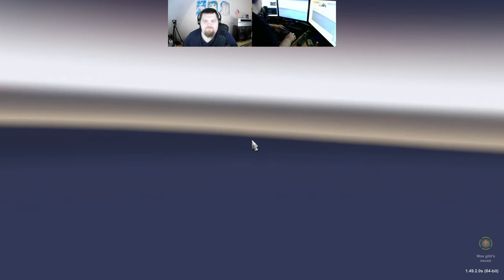Let´s Play ATS - American Truck Simulator #238